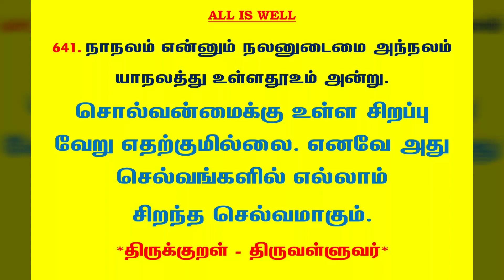#440 | தினம் ஒரு திருக்குறள் | குறள் 641 நாநலம் என்னும் | Daily one thirukkural | Kural 641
குறள் 641:

நாநலம் என்னும் நலனுடைமை அந்நலம்
யாநலத்து உள்ளதூஉம் அன்று.

NaaNalam Ennum NalaNudaimai AnNalam
YaaNalaththu UllaThooUmm Andru.

கலைஞர் மு.கருணாநிதி உரை:

சொல்வன்மைக்கு உள்ள சிறப்பு வேறு எதற்குமில்லை. எனவே அது செல்வங்களில் எல்லாம் சிறந்த செல்வமாகும்.

மு.வரதராசனார் உரை:

நாவன்மையாகிய நலம் ஒருவகைச் செல்வம் ஆகும், அந்த நாநலம் தனிச்சிறப்புடையது, ஆகையால் மற்ற எந்த நலங்களிலும் அடங்குவது அன்று.

சாலமன் பாப்பையா உரை:

நாவினால் பேசிக் காரியத்தை வெற்றிகரமாக முடிக்கும் திறமை என்னும் சிறப்பு வேறு எந்தச் சிறப்பிலும் அடங்காத தனிச்சிறப்பாகும்.

பரிமேலழகர் உரை:

நாநலம் என்னும் நலன் உடைமை - அமைச்சர்க்கு இன்றியமையாக் குணமாவது சான்றோரான் நாநலம் என்று சிறப்பித்துச் சொல்லப்படும் நலத்தினை உடையராதல்; அந்நலம் யாநலத்து உள்ளதூஉம் அன்று - அந்நலம் பிறர்க்கும் பிறநலம் எல்லாவற்றுள்ளும் அடங்குவதன்றி மிக்கது ஆகலான். ('நாவால் உளதாய நலம்' என விரியும். 'இந்நலம் உலகத்தைத் தம் வயத்ததாக்கும் அமைச்சர்க்கு வேறாக வேண்டும்' என்னும் நீதிநூல் வழக்குப்பற்றி, 'நாநலம் என்னும் நலன்' என்றும், பிறர்க்கும் இதுபோலச் சிறந்தது பிறிது இன்மையான், 'அந்நலம் யாநலத்துள்ள தூஉம் அன்று' என்றும் கூறினார். பிரித்தல் பொருத்தல் முதலிய தொழில் இல்லாதார்க்கும் இஃது இன்றியாமையாததாயபின், அத்தொழிலார்க்குக் கூறவேண்டுமோ என்பது கருத்து.).

மணக்குடவர் உரை:

நாவினது நலமென்று சொல்லப்படுகின்ற நலம் ஒருவற்கு உடைமையாவது; அந்நலம் எல்லா நலத்துள்ளும் உள்ள தொரு நலமன்று; மிக்கது. எல்லா நலத்துள்ளும் உள்ளதொரு நலமன்று என்றமையால் இன்பம் பயக்குமென்பதாயிற்று.

Translation:

A tongue that rightly speaks the right is greatest gain,
It stands alone midst goodly things that men obtain.

Explanation:

The possession of that goodness which is called the goodness of speech is (even to others) better than any other goodness.